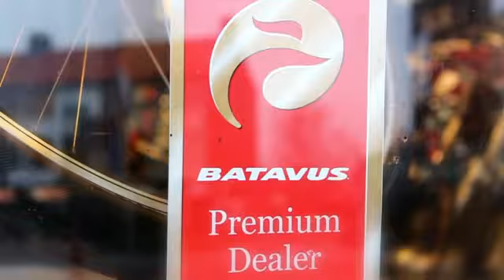Batavus Premium dealer Lukassen Tweewielers (202)